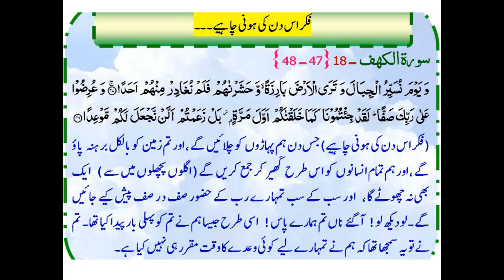فہم قرآن: قیامت کے دن تمام انسانوں کا جمع کیا جانا اور صف در صف پیش کیا جانا